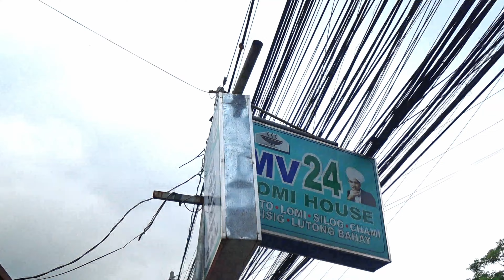LOMI OVERLOAD! (LIPA, BATANGAS)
MV24 LOMI HOUSE in LIPA, BATANGAS